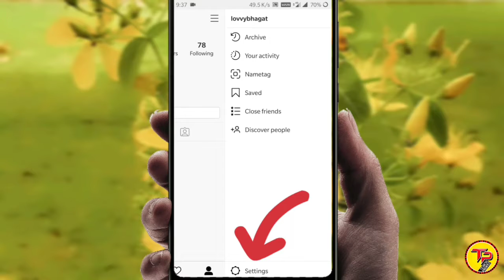instagram me account private kaise kare || instragram me private account kaise kare